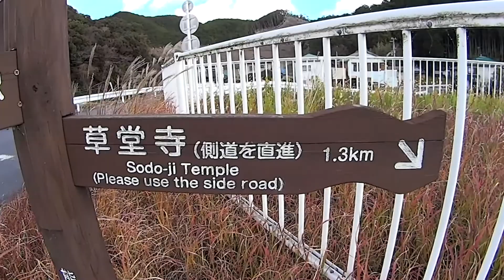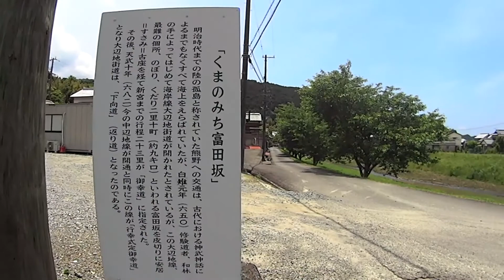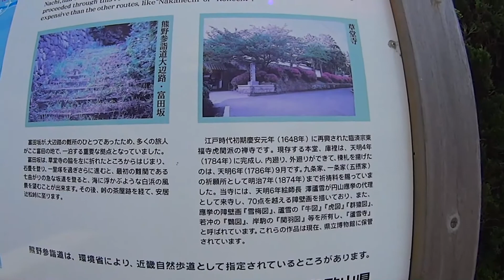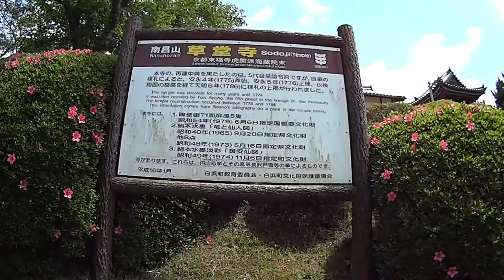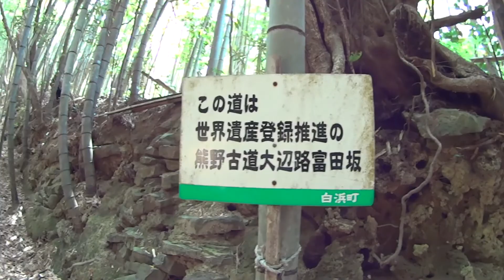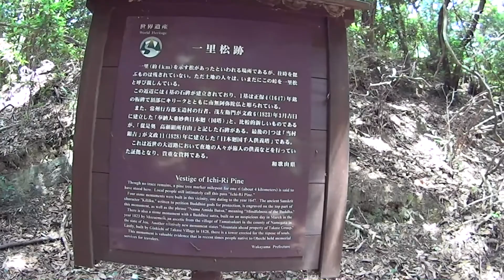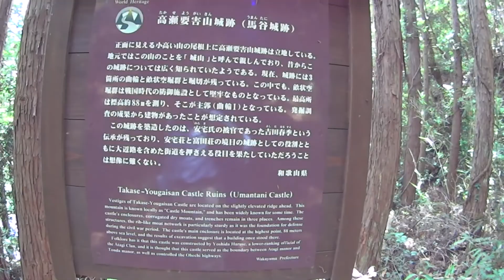熊野古道 大辺路 歩き旅05「世界遺産 富田坂①」Kumano Kodo Ohech Travel on foot05 World Heritage Tonda zaka ①